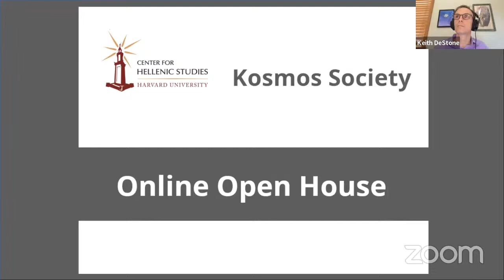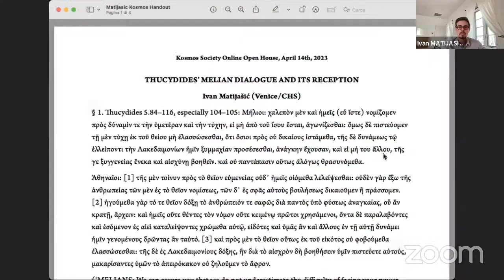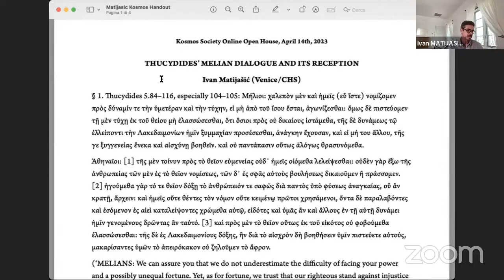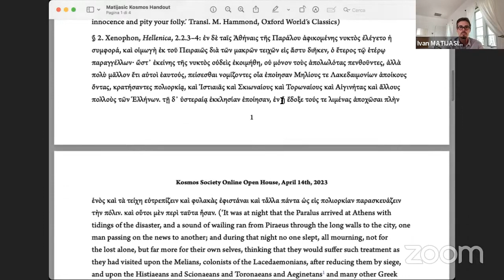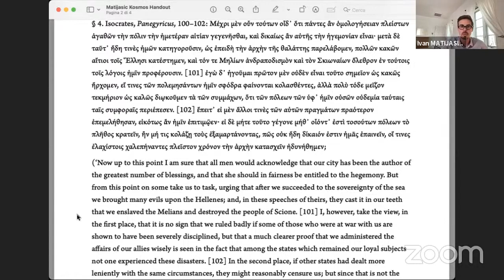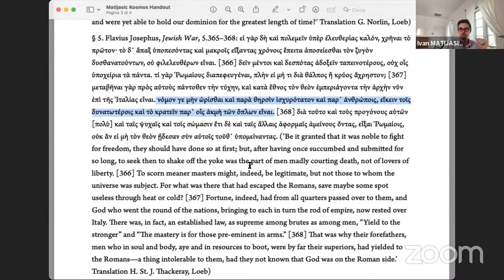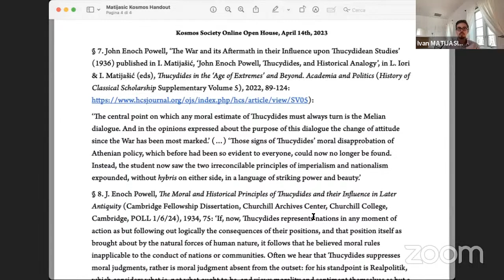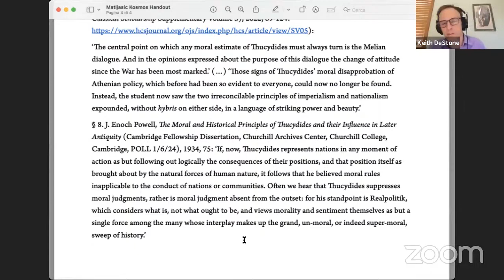Thucydides’ Melian Dialogue and its Reception | Open House with Ivan Matijašić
Ivan Matijašić joins us for an Open House entitled “Thucydides' Melian Dialogue and its Reception.” For further details, and an associated handout, please visit